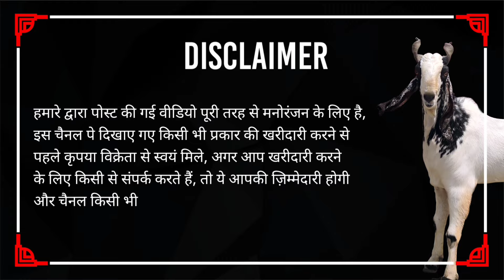Chakan Bakra Mandi Live Update 27 July 2024 I YK Goat Lover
Address
Market - Mahatma Phule Market Yard
Address: Chakan, Maharashtra 410501

pune bakra mandi
studline boer
pune goat market
bakra mandi
goat market
bakra mandi live update
bakri ki achi nasal
goat market in pune
bakra mandi india
sheli palan yashogatha
goat market india
sirohi goat
pune goats
unique goat
pune festival
बकरा मंडी पुणे 2024
goat market in maharashtra
bakra market in maharashtra
bakra mandi rate 2021
chakan bakra mandi pune
sheli palan mahiti in marathi
pune bakari eid market
kausar bagh bakra mandi
pune mandi short video
pune bakra eid market